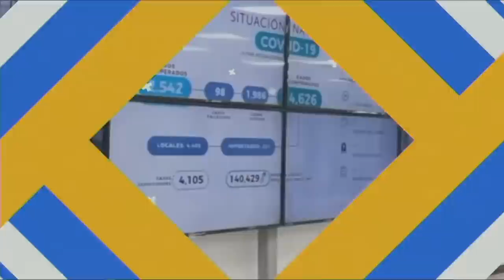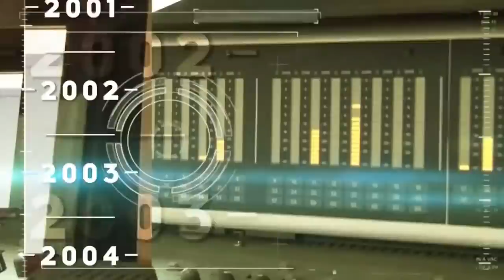Conéctate con José Luis Solórzano 09 nov 2020